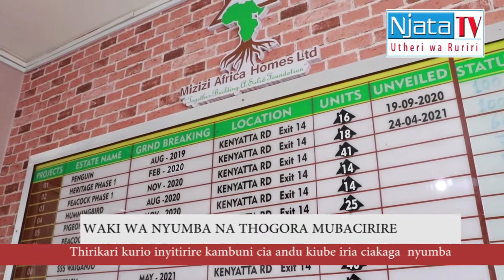Thirikari niyuritio kunyitirira kambuni iria ciakaga nyumba niguo gukinyaniria uthii wa nambere